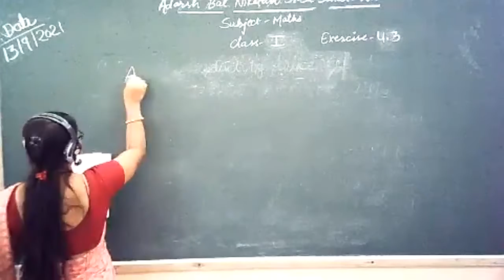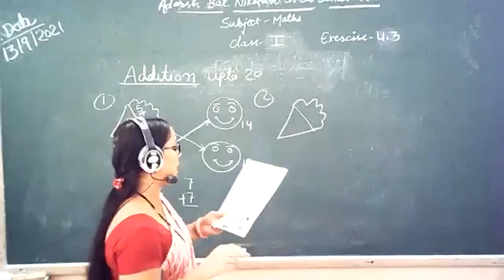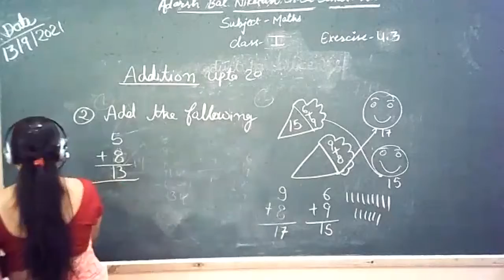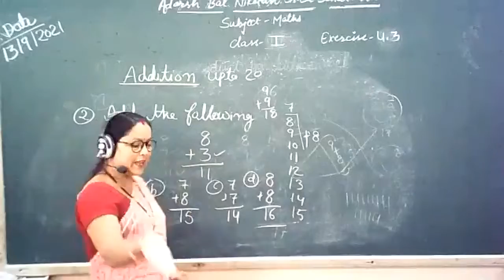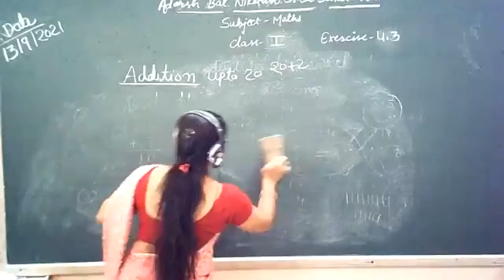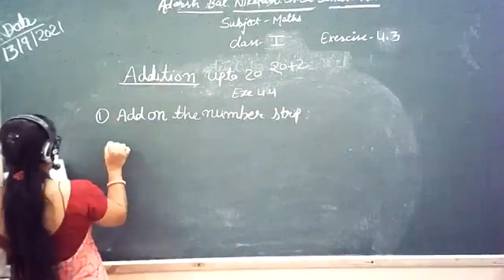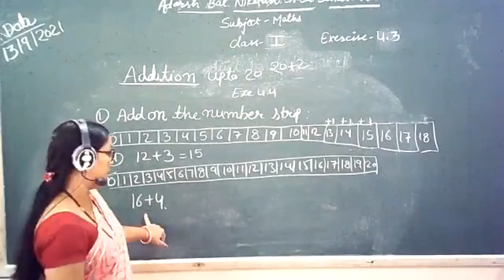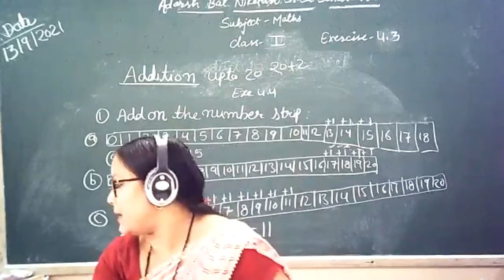ABN ciass 1 Maths Exe 4 3, 4 4